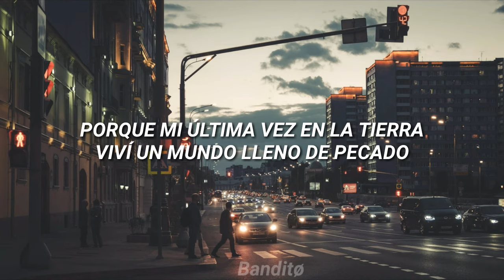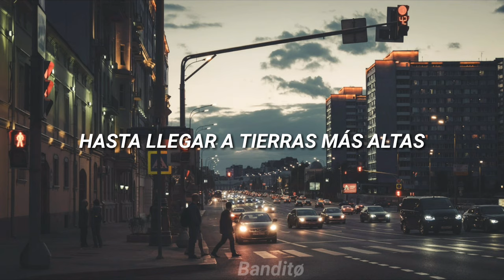Red Hot Chili Peppers - Higher Ground (Sub. Español)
Regreso con esta canción que encaja perfectamente con lo que estamos viviendo actualmente, espero que les haya gustado.🌍❤